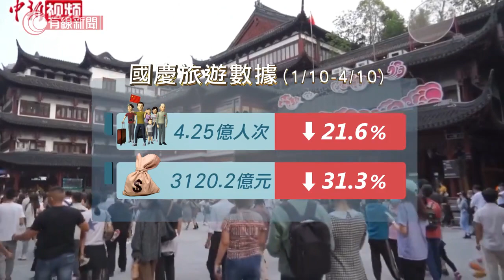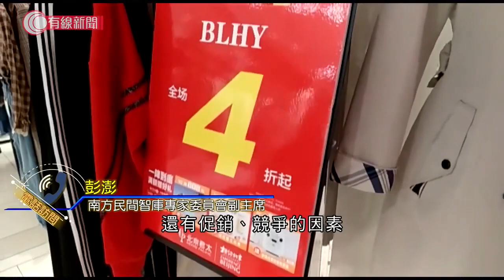黃金周旺丁不旺財 店主：消費較往年下降2成 - 20201007 - 灣區直送 - 有線新聞 CABLE News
【有線財經】內地十一黃金周，一直被視為拉動內需，促進消費的重要日子。而今年假期已接近尾聲，首4天全國一共接待國內遊客4億2千萬人次，恢復至上年近8成。

其中外賣平台造好，熱門景點的外賣訂單，比去年增加2倍。雖然人流量多 ，但有商戶指買東西的人少，比往年整體下降了20%、30%。不過有學者預計，隨著進一步控制疫情，聖誕節至春節期間，消費會繼續增加。

另外，踏入傳統10月結婚旺季，加上十一長假期影響，不少新人選擇在這段時間拉上天窗。有婚禮籌辦人指，早在一、兩個月前，已出現封單情況。根據美團大數據顯示，十一期間有關婚禮消費都有增長，婚戒首飾的預訂量亦按年上升1.37倍，到底婚慶市場是否迎來一次報復式消費呢？

相關影片:
1. 雪撬兩度被領養再棄養 上任狗主為娶老婆棄養身心受創 Eric Ko教正確接觸遺棄犬隻方法【煉狗術師S1 EP5-2&amp;3】
2. 巨犬雪撬因護食一掌打暈貴婦 Eric Ko出手瞬間糾正惡意嗚叫問題 一條零食令狗狗學識尊重主人【煉狗術師S1 EP8-1】
3. 咸濕貴婦犬不斷聞女性特定部位 畀男仔摸即咧牙發惡 Eric Ko教用手撥穩定狗仔情緒及抱狗方法【煉狗術師S1 EP4-3】